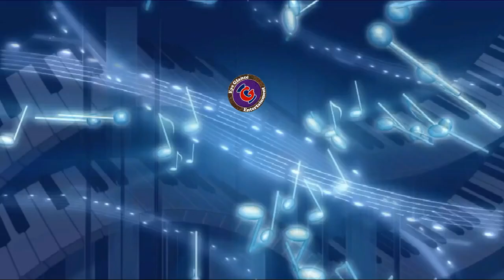Kal nayakulu-2 song||S.V.J. Creative Studios||A.S.R.MOHANA RAO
About:
It is about song for  elections in telugu

Singers
A.S.R.MOHANA RAO

LYRICS
A.S.R.MOHANA RAO

Music
A.S.R.MOHANA RAO

Presented by
Eye glance channel